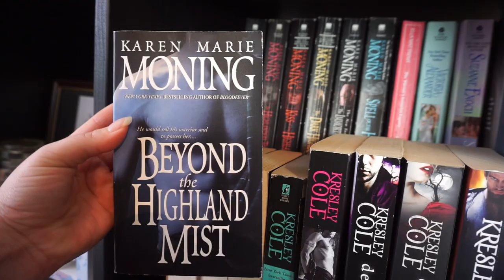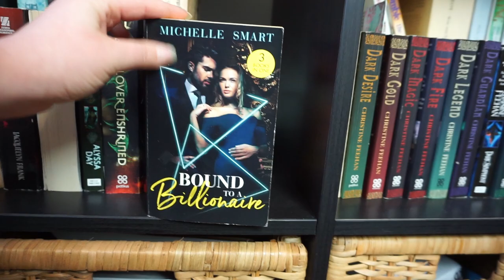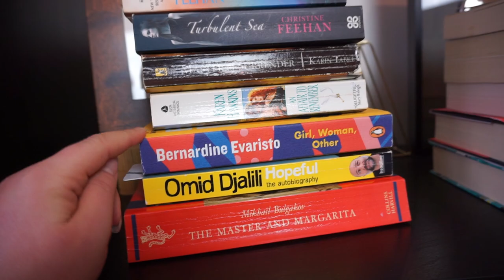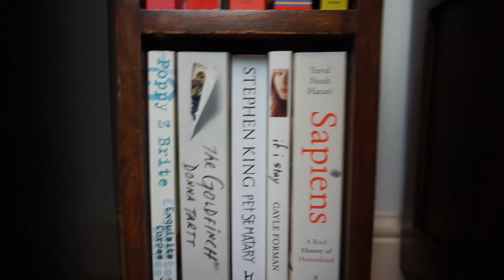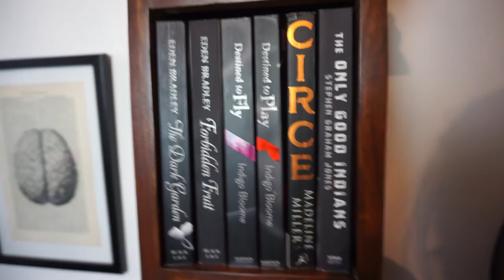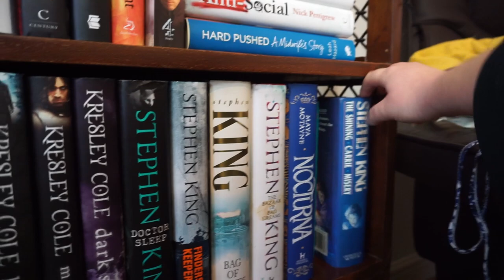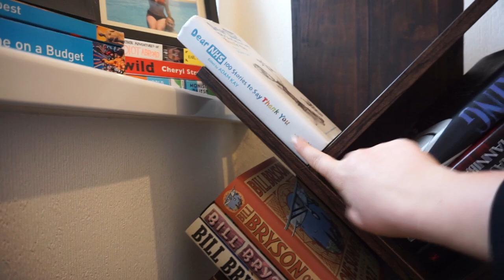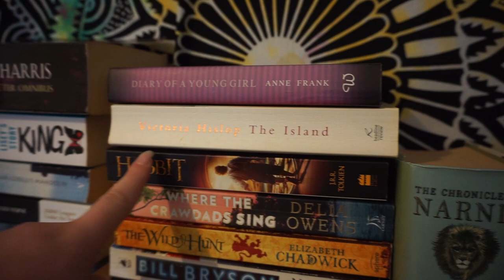REVEALING MY 170+ UNREAD BOOKS!!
Let's take a look at the 170+ unread books I have on my shelves!

Free book stuff:
Free audible book